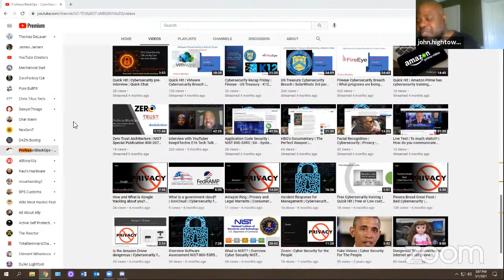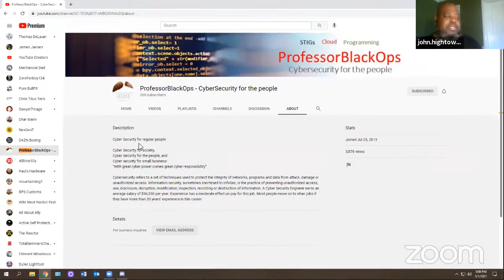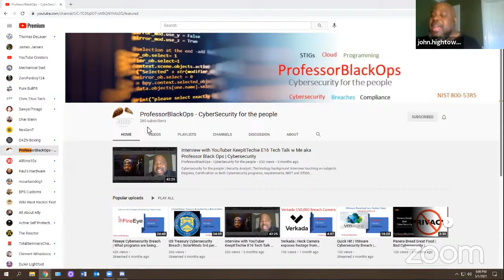IT:Interview With Professor BlackOps (30 years of tech experience)